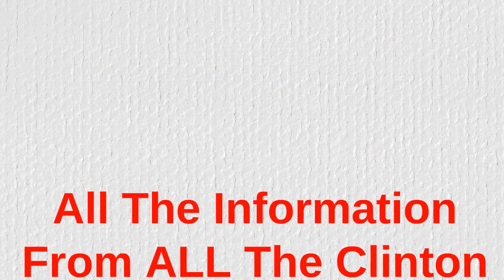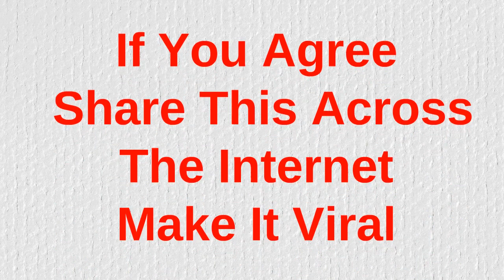All The Investigation Facts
Hillary and Democrats want the FBI to reveal all the facts